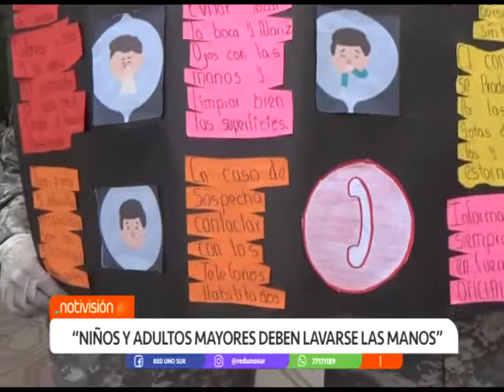CAMPAÑA DE CONCIENTIZACIÓN DE GACIP SOBRE EL LAVADO DE MANOS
Las medidas de prevención continúan, el Grupo de Apoyo Civil a la Policía estuvo en la plaza principal realizando una campaña de concientización sobre las diferentes medidas de prevención contra el coronavirus.